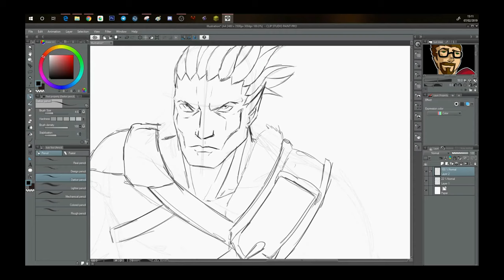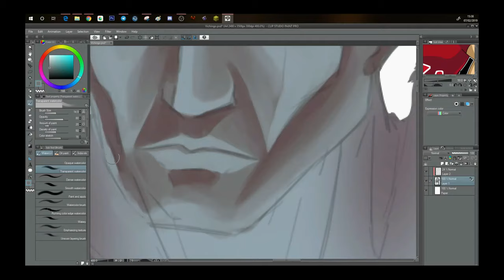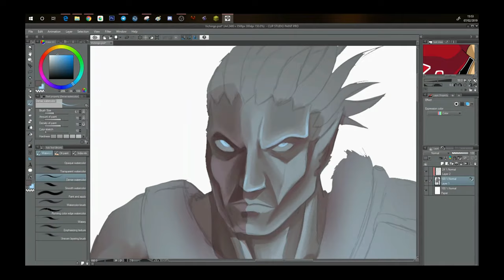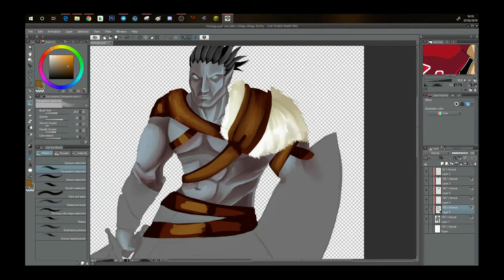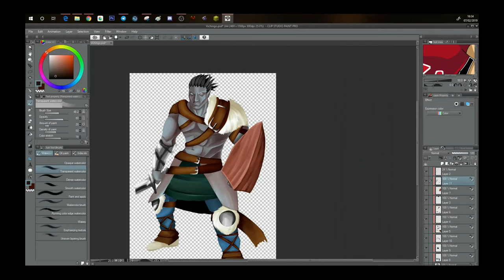SPEEDDRAW Atlas, Viking oread